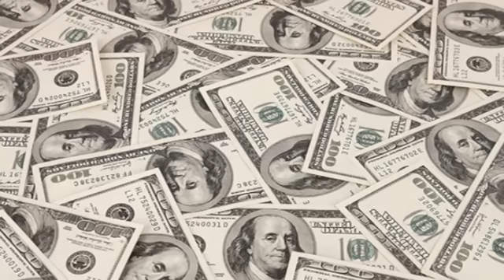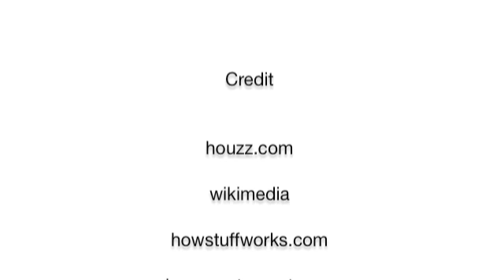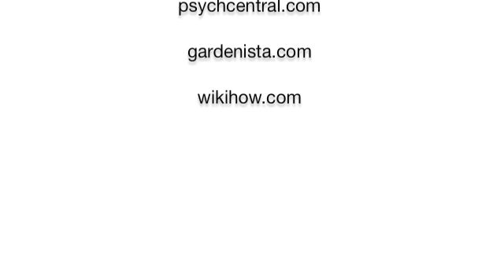25 Unexpected Things That Are Dirtier Than Your Toilet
It seems that the toilet has gotten a bad rap. We all shun it as the dirtiest part of the house when in reality there are a lot of supposedly clean places that are exponentially filthier. These are 25 unexpected things that are dirtier than your toilet.

Check out the text version too!

Here's a preview:

Ice
Restroom Floors
Office desks
keyboards
cellphones
restaurant menus
chopping board
toothbrushes
carpets
refrigerators
reusable shopping bags
remote controls
door knobs
light switch
kitchen sink
bathtub
pillow
mattress
pet food bowl
money
draperies
shower heads
handbags
kitchen sponges